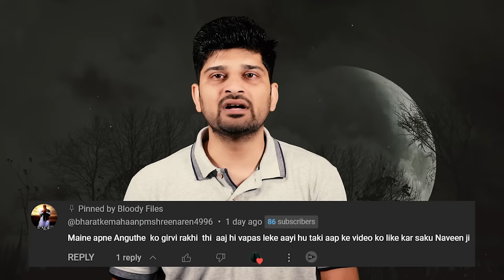उसे अंदाजा भी नहीं था वो ऐसा हाल कर देगा | Kelly Anne Bates Story | Bloody files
Join us as we delve into the harrowing case of Kelly Anne Bates, a young woman whose life was tragically cut short by unimaginable cruelty. In this video, we explore the disturbing details of Kelly Anne's life, from her upbringing to the horrors she endured at the hands of her abuser, James Patterson Smith.

Kelly Anne's story is a chilling reminder of the dangers of domestic abuse and the devastating consequences it can have. Despite efforts to seek help, Kelly Anne's pleas for assistance went unanswered, ultimately leading to her untimely death.

Through interviews, court documents, and expert analysis, we unravel the events that led to Kelly Anne's demise and examine the systemic failures that allowed her abuse to persist.

This video serves as a tribute to Kelly Anne Bates, shedding light on her life and the injustices she suffered. May her story serve as a reminder to always speak out against abuse and work towards a world where every individual feels safe and valued.

If you're interested in true crime and want to learn more about this haunting case, don't miss this video.